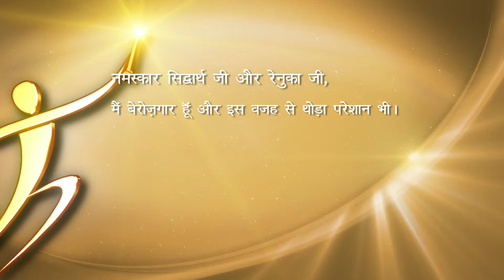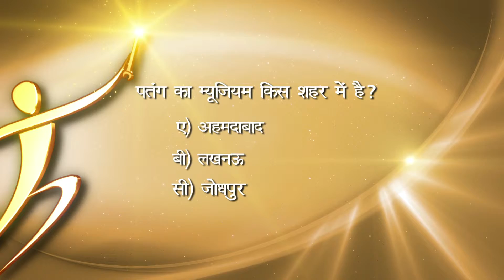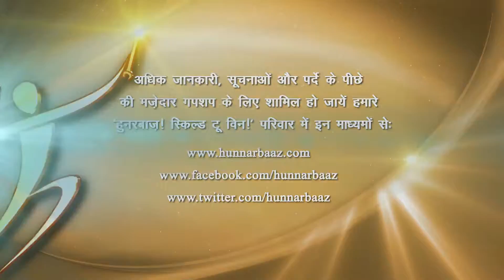Hunnarbaaz! Skilled To Win! Ep #8 Part 04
Explore the beauty industry with VLCC where helping people look and feel great about themselves is top priority. Watch out for spectacular transformations and makeovers through tasks, desi innovations that could simplify lives of women all over the world and meet the queen of beauty skills- Vandana Luthra.